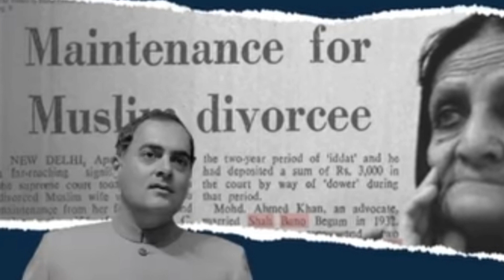ৰাম মন্দিৰ আগতনে বাবৰি মছজিদ || অযোধ্যাৰ ৰাম মন্দিৰ || ৰাম মন্দিৰৰ প্ৰাণপ্ৰতিষ্ঠা || Ram mandir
Raam mandir
# Ram mandr Ayodhya
Ayoudha
ৰাম মন্দিৰ
ৰাম মন্দিৰ অযোধ্যা
 অযোধ্যাৰ ৰাম মন্দিৰ
Ayodhya Ram mandir
Babri masjid
Ram Mandir story in Assamese

Raam mandir
Ram mandir
Ram mandir Ayodhya
Ayodhya raam mandir
Ram mandir pranpratistha
ৰাম মন্দিৰ
অযোধ্যাৰ ৰাম মন্দিৰ
Ram mandir in Assamese

with love,
Papu Borah, Assam Setu, Jamugurihat, Assam.